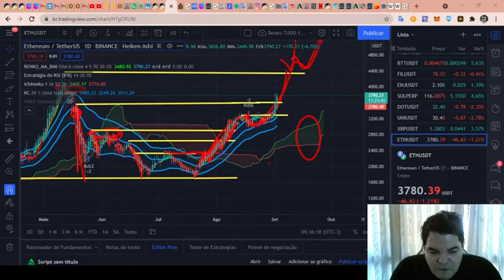Curso de Análise Técnica RENATO ULIANOV!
TWPvSrVQbDq4wyYiWTg2ubdqCfFhPkdiRw